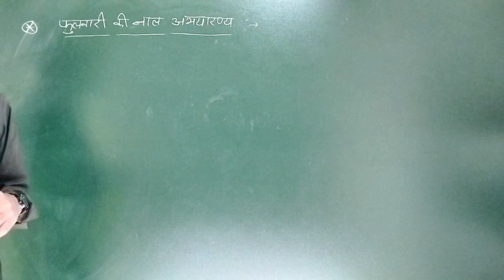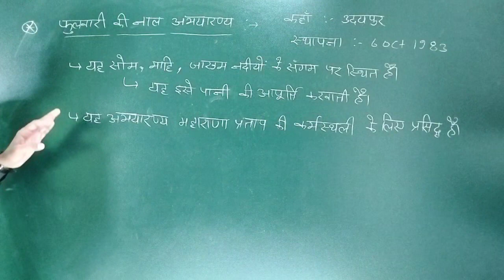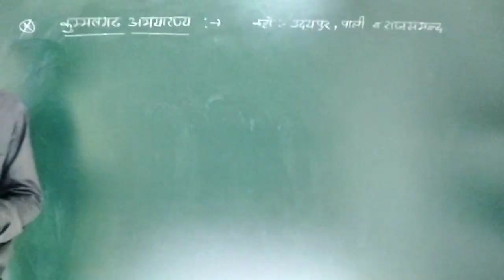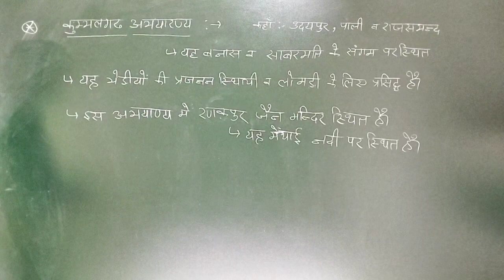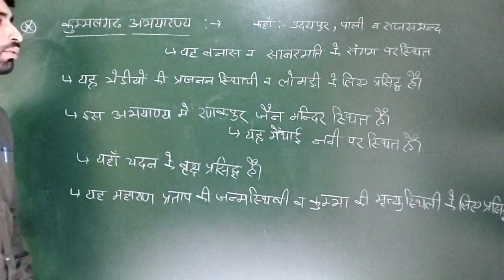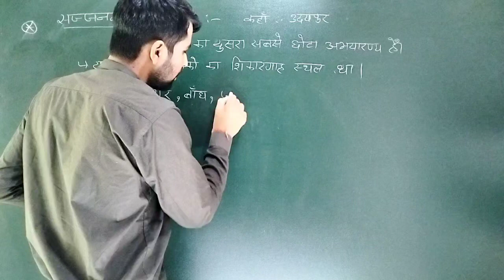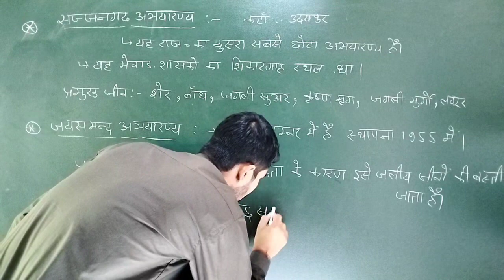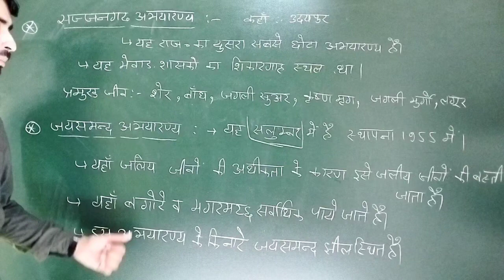पशु परिचर भूगोल | राजस्थान के वन्य जीव अभयारण्य पार्ट- 6 | Nitvik classes | kapil sir